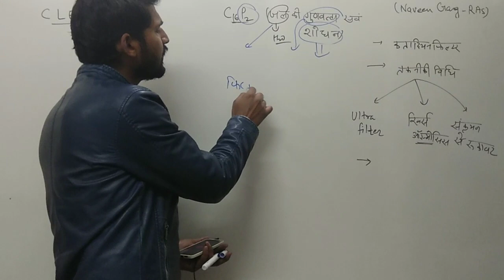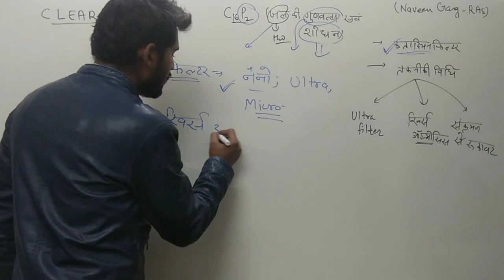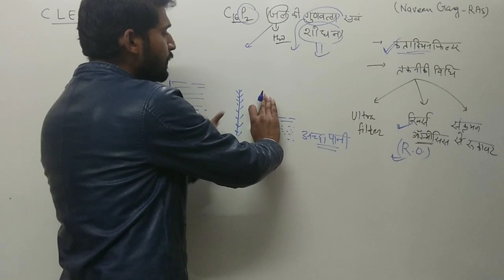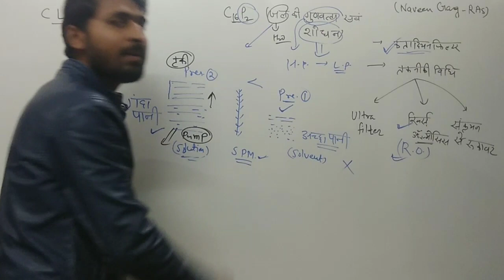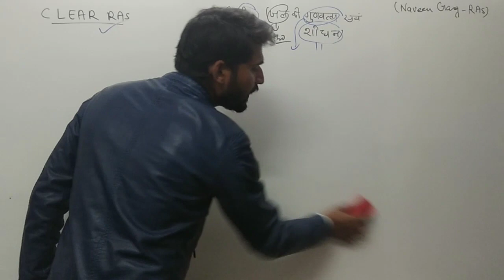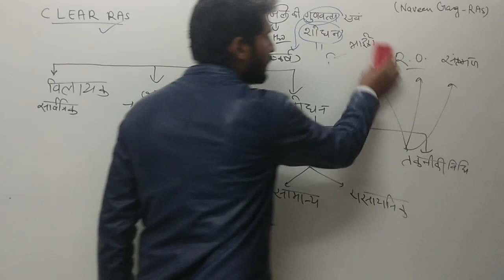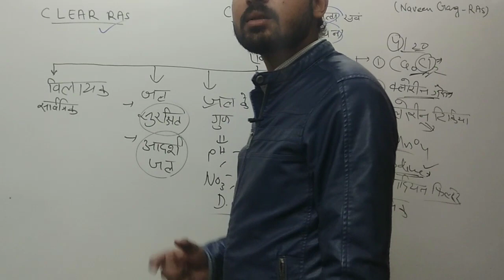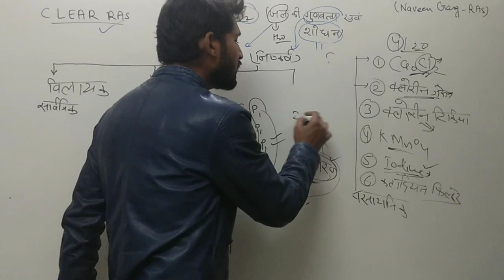Quality of Water C16P2 RAS mains videos,katadian filter,ultra filter,reverse osmosis (r.o.),clorine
RAS SCIENCE & TECH. VIDEOS-
katadian filter
ultra filter
reverse osmosis (r.o.)
clorine tikiya

FACULTY- NAVEEN GARG (RAS)
EDITED BY- RAHUL GARG